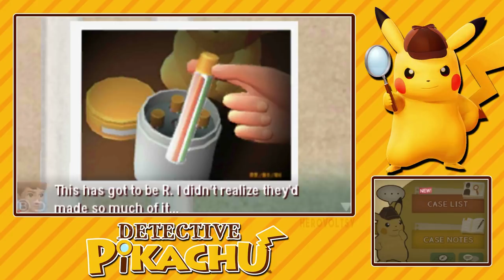Detective Pikachu Part 16 A TRAITOR! Gameplay Walkthrough 3DS